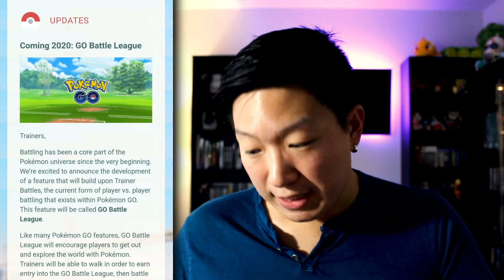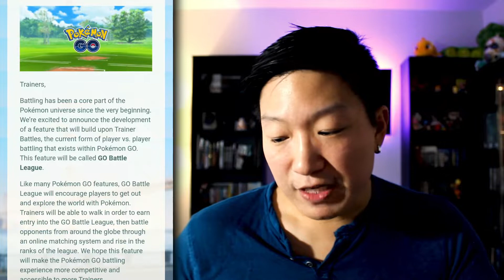GO BATTLE LEAGUE will SAVE Pokémon GO PvP!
AMAZING! It looks like Niantic is finally doing it: they are adding world rankings and an in-game Trainer Battles league into Pokémon GO!  This is something that I always felt the game needed.  While Pokémon GO has enjoyed third party support for it's competitive PvP scene, what really could have pushed it to the top would be an in-game system.  We are finally getting it soon!

⚠️THIS VIDEO IS NOT INTENDED FOR CHILDREN UNDER 13 YEARS OLD.⚠️
In compliance with the Children's Online Privacy Protection Act (COPPA), I am disclosing to parents of young children that the intended audience for this video and many or all videos on my Youtube channel is for ages 13 and up.  The contents of this video and the promotions included in the video may not be suitable or appropriate for children.